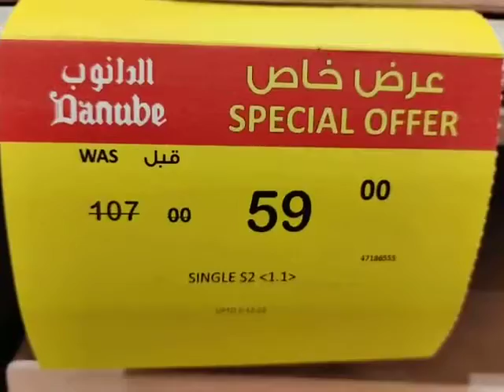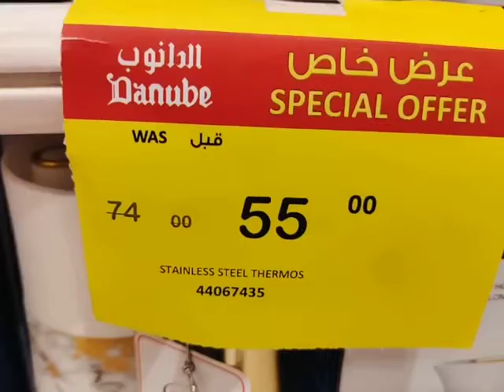B&D Vacuum Flask & B&D Glass Pot & cup soucer / Good Discount 🇸🇦 danubeksa🇸🇦 saudiarabksa🇸🇦